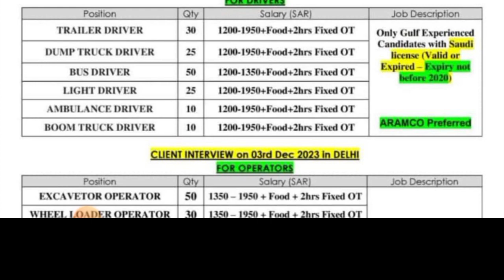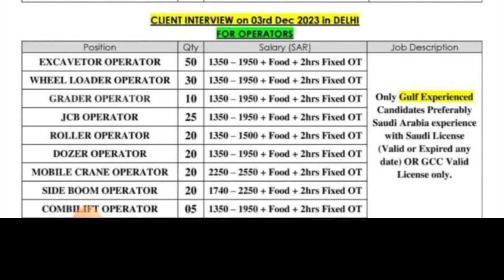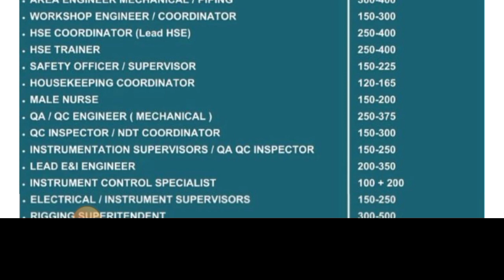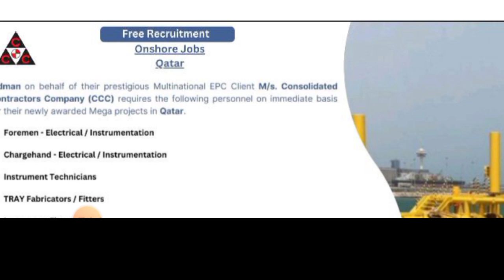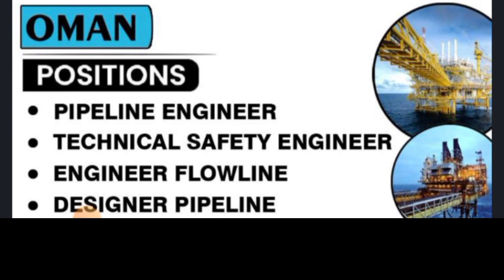Free Requirement For CCC Qatar, Gulf Job Vacancy 2023, Saudi Job Vacancy 2023, Kuwait Jobs2023 Free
मै सही रास्ता बताता हू। मै गल्फ जॉब किया हूं। thanks
अगर आपको इस चैनेल से कोई बाते अच्छी लगती है तो please हमारे chanel को subsccribe कर ले We are not an agent we don't have consultancy
Europe Country jobs, Europe Country jobs or Indian
Europe Country jobs, Europe Country jobs for Indian, assignment abroad time's today, bike driver job
delevery driver jobs, drivers job for Europe electrician job
furniture carpenter jobs interview in Baroda, interview in Mumbai,job Europe Country jobs for Indian Europe jobs for driver
Romania job vacancies, Uzbekistan jobs opening, assignment, assignment abroad time's, assignment abroad time's today 1 TIG & ARC WELDER (SS)
Riggers Electrician Plumber Duct man Airport Helper Pipe fitter interview in Delhi Kolkata Patna kuwait
Urgent requirement for UAE Saudi Clint Interview in Delhi Kolkata Patna

किसी भी जॉब वैकेंसी में अप्लाई करने से पहले अच्छे से जांच पड़ताल कर लो अन्यथा लाभ और हानि होने पर हमारे यूटूब चैनल की कोई जिम्मेदारी नहीं होगी यह केवल सामान्य जानकारी के लिए वीडियो बनाया गया हैं। वीडियो देखने के लिए धन्यवाद
Copyright disclaimer under section 107 of the copyright act 1976 allowance is made for "fair use" for propose such as criticism comment news reporting teaching, scholarship and research and research Fair use is a use permitted by copyright statute that might otherwise be infringing non profit educational or personal use tips the balance in favour of Fair use